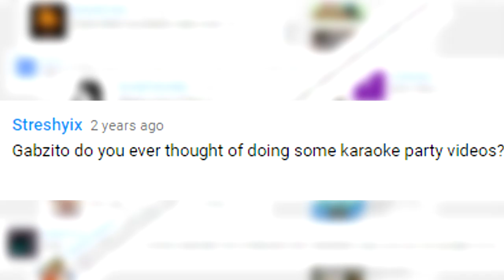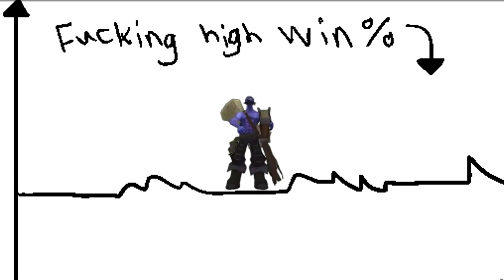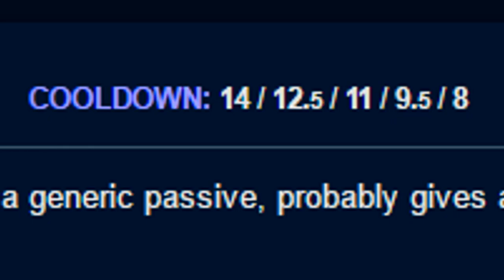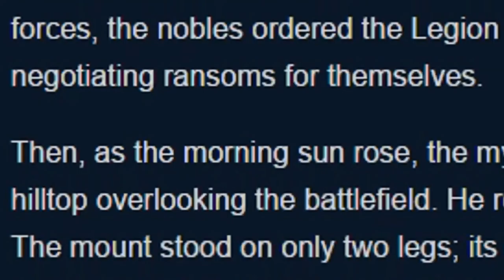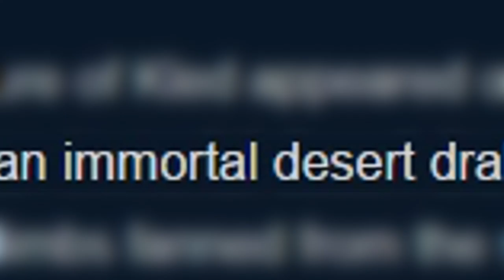Kled Champion PARODY Spotlight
Kled, the cance- ... the cunt- ... the can- ... THE POKÉMON RIDER 💕

Songs: "Bama Country", "Merry Go Slower", "This House", "Mistake The Getaway"